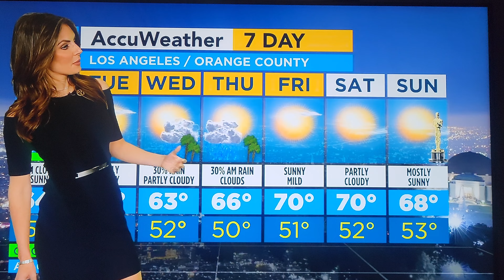Brianna Ruffalo 2💗💗💗